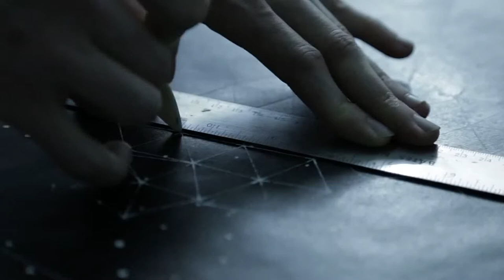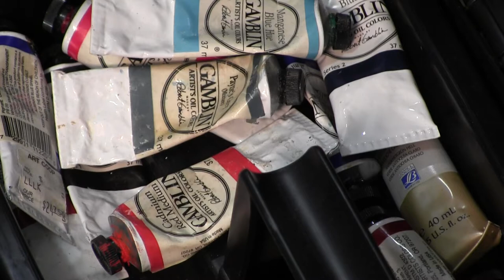Art Now - Episode #70 - Mike Thomas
Artist Mike Thomas is featured.